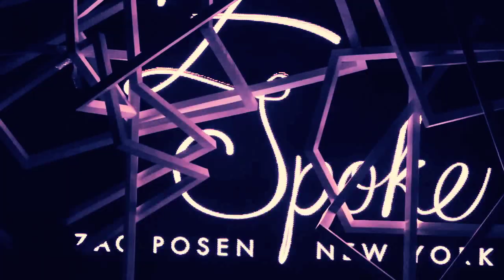Z Spoke by Zac Posen NYSS2011 sponsored by got2b.mov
Mercedes-Benz Fashion Week at Lincoln Center, New York
Z Spoke by Zac Posen S/S 2011 sponsored by got2b
Featuring Larry Sims & Norel Mancuso